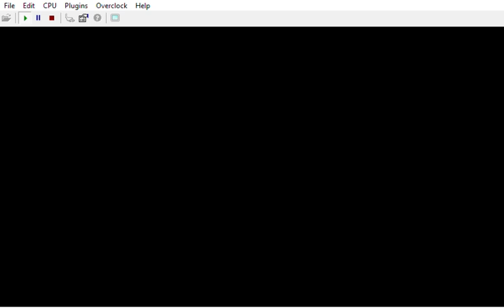[ RANDOM MOMENT # 4 ] Ophelia in Bloody Mary: Ladies' Night: Lvl 62: Z3: Facility ( mirror/Wreck )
Characters/Voices/Lasers right now would be:

Part W0: Pussy Galore from Goldfinger 64 as Cate Archer / Red Laser
Part X1: May Day as Alyx / Mauve Laser
Part Y2: Xenia as Shelly / Green Laser
Part Z3: Natalya as Ophelia / Purple Laser
Part A4 : Black Ops or Doppelganger / Lana Kane / Other Color

CREDITS:

Game by: Rareware
Mod by: kawamikaze
Version: ?
Status: INCOMPLETE

DUBBERS:

Cate Archer: Kit Harris ( NOLF ) Jen Taylor ( NOLF 2 )
Alyx: Merle Dandridge ( HL² )
Shelly: Valerie Michelle Arem ( ION FURY )
Ophelia: Lani Minella ( BLOOD II )
Lana Kane: Aisha Tyler ( ARCHER )

Wreck's customs:
Perfect Dark:

by Ultimecia
Wolfenstein 3D Textures by InsanityBringer